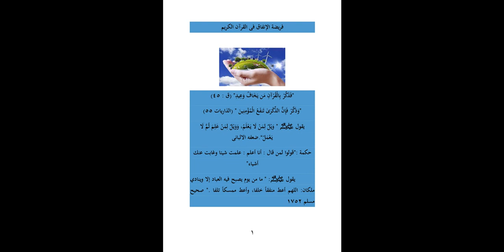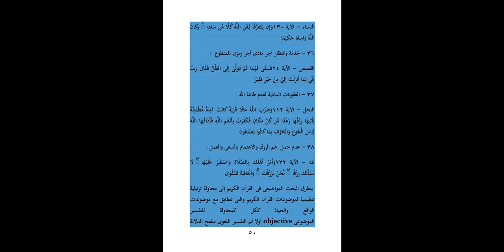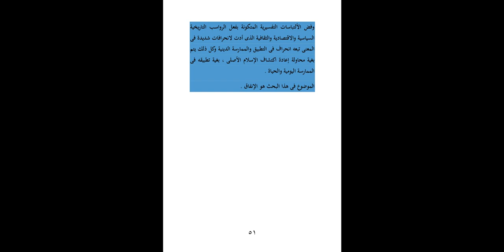بحث مواضيعى فى فريضة الانفاق فى القرآن الكريم